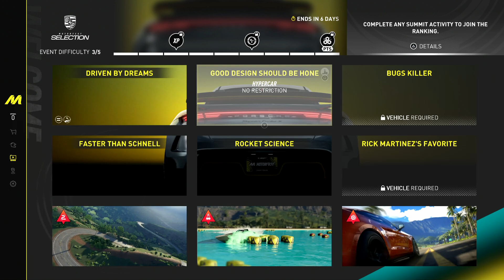The Crew Motorfest - Maserati Alfieri Concept 2014 - Summit: Good Design Should Be Honest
🏁 The Crew Motorfest (2023) - Ivory Tower
🎮 Gameplay PS4